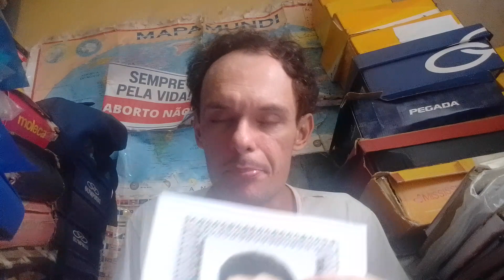POETA DO AMOR EXCLUSIVO !